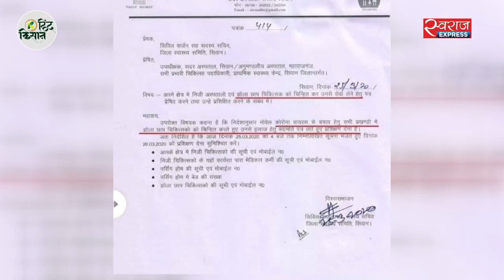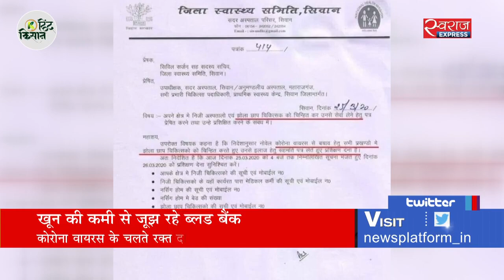क्या झोलाछाप डॉक्टर करेंगे कोरोना का इलाज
कोरोना संक्रमण की जांच करने के लिए अस्पताल डॉक्टरों से लेकर जरूरी साजोसामान की कमी से जूझ रहे हैं. बिहार के सीवान में प्रशासन ने झोलाछाप डॉक्टरों की सेवाएं लेने का फैसला किया है. इतना ही नहीं डोनर्स की कमी के चलते ब्लड बैंकों में खून का संकट गहराने लगा है.